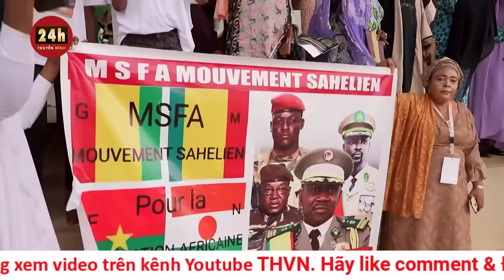Toàn cảnh tình hình đảo chính Gabon và châu Phi trưa 31/8: Tổng thống Ali Bongo lần đầu lên tiếng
Tổng thống Gabon Ali Bongo kêu gọi "những người bạn" lên tiếng về tình hình nước này, khi ông đang bị quản thúc sau vụ đảo chính của quân đội.
"Tôi đang gửi thông điệp tới toàn thể bạn bè khắp thế giới, hãy thể hiện thái độ bất bình với những người đã bắt tôi và gia đình", Tổng thống Gabon Ali Bongo, 64 tuổi, nói trong video đăng trên mạng xã hội ngày 30/8.
Bongo cho biết con trai và vợ ông đang bị giữ ở nơi khác. Ông nói thêm bản thân vẫn bị quản thúc trong dinh thự và chưa xảy ra vấn đề gì.
Một lãnh đạo quân đội thông báo con trai và cũng là cố vấn thân cận Noureddin Bongo Valentin của Tổng thống Bongon bị bắt với cáo buộc "phản quốc". Chánh văn phòng tổng thống Ian Ghislain Ngoulou cùng các quan chức hàng đầu của đảng Dân chủ Gabon (PDG) cầm quyền cũng bị bắt.